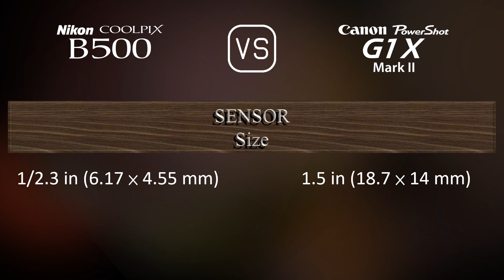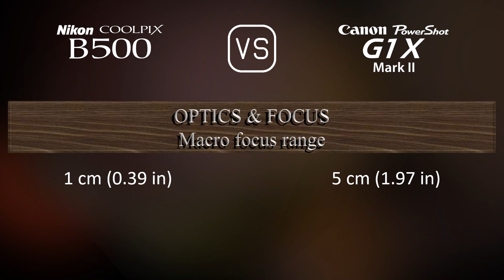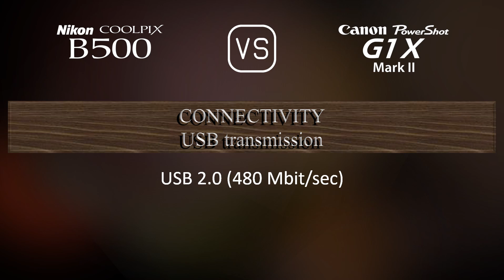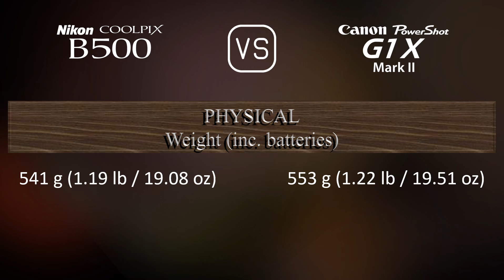Nikon COOLPIX B500 vs. Canon PowerShot G1 X Mark II: A Comparison of Specifications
This video overviews the Nikon COOLPIX B500 and the Canon PowerShot G1 X Mark II in a parallel comparison of specifications.

00:25 LAUNCH
00:33 BODY
00:40 SENSOR
01:01 IMAGE
01:16 OPTICS & FOCUS
01:55 SCREEN
02:13 VIEWFINDER
02:27 PHOTOGRAPHY FEATURES
03:20 VIDEOGRAPHY FEATURES
03:35 STORAGE
03:38 CONNECTIVITY
04:03 PHYSICAL
04:21 MISC